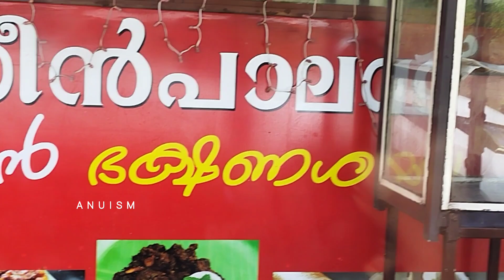ഇടുക്കിയിൽ നിന്ന് ഇവിടെ വരെ എത്തി ഞങ്ങൾ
Musician: @iksonmusic